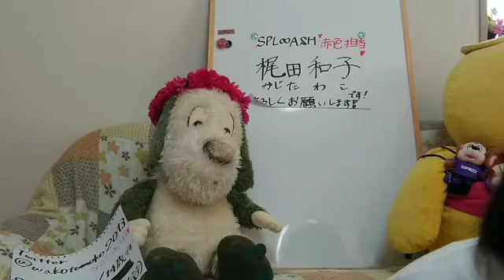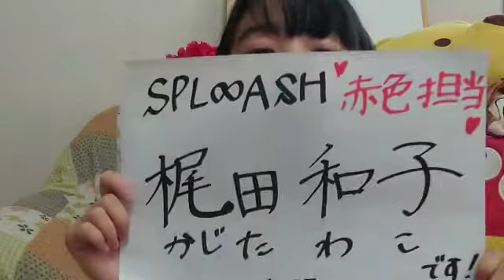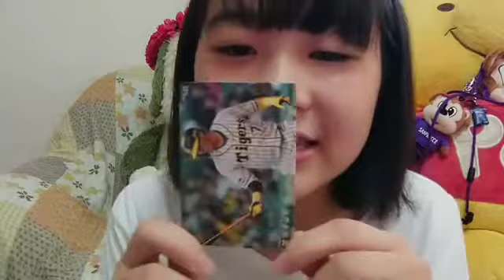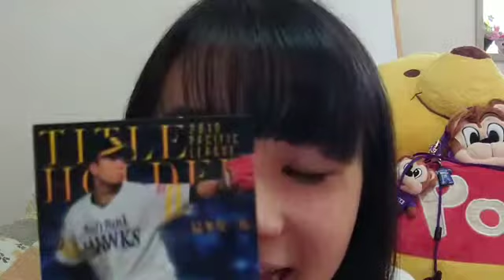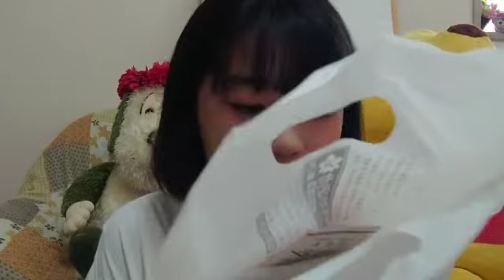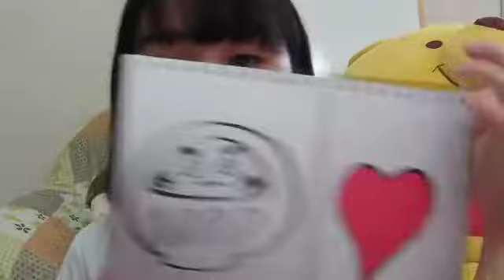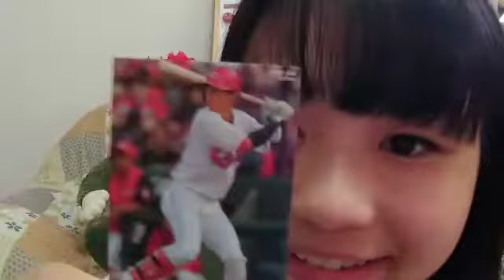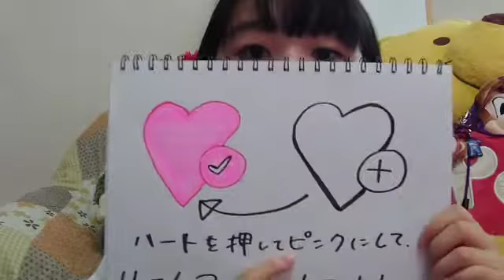梶田和子アクターズスクール広島公式 2020年08月14日08時10分55秒 SHOWROOM配信